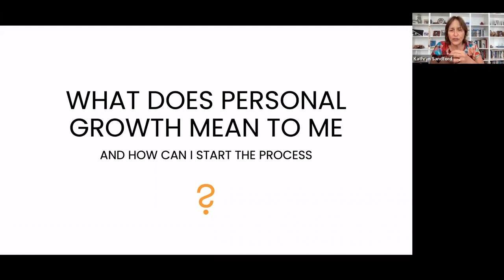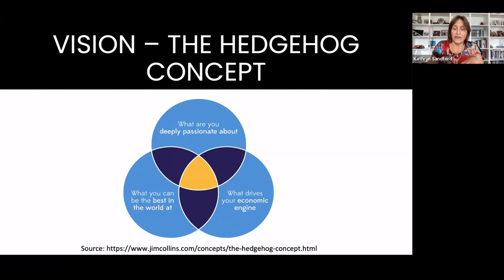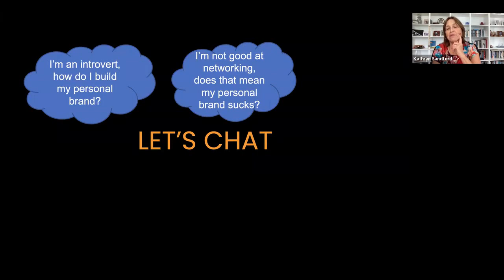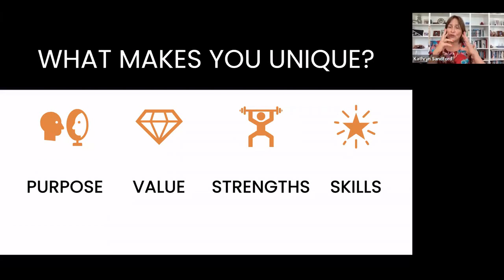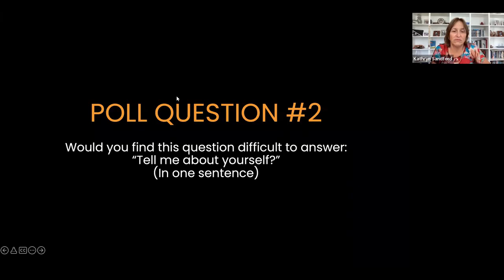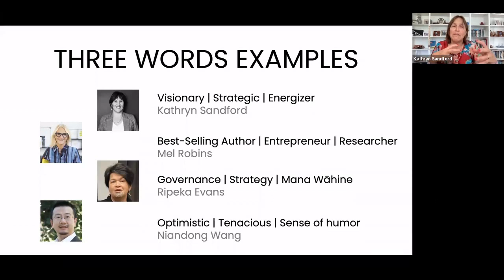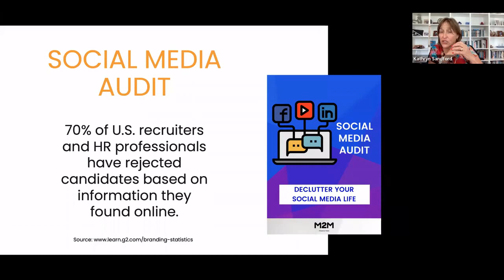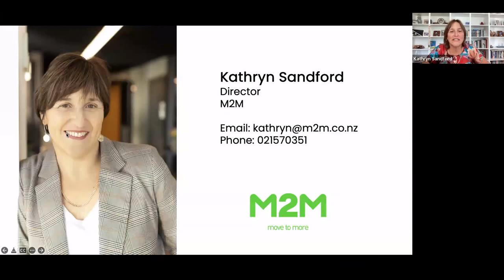Strategy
Part Two of the series: Developing Your Career And Brand.

This second workshop is hosted by the Risk Management Association, New Zealand and Pacific Islands Chapter, and is presented by Kathryn Sandford.